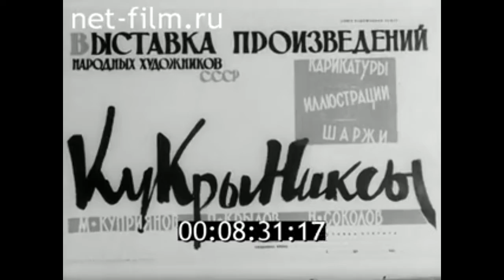1978г. Ленинград. Русский музей. Кукрыниксы